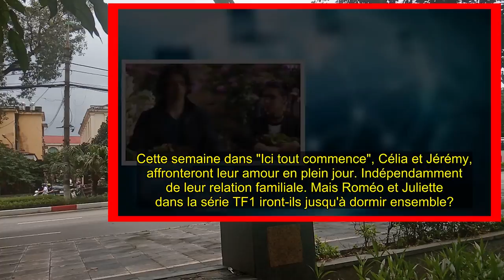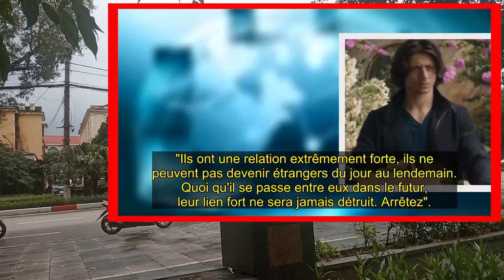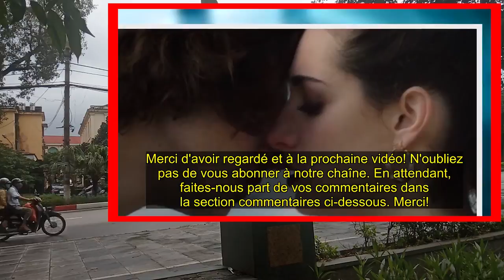Ici tout commence (Spoilers): Célia et Jérémy vont-ils ouvrir leur amour ?Divulgation maintenant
Cette semaine dans "Ici tout commence", Célia et Jérémy, affronteront leur amour en plein jour. Indépendamment de leur relation familiale. Mais Roméo et Juliette dans la série TF1 iront-ils jusqu'à dormir ensemble?...

Bon Visionnage! 👋🏼